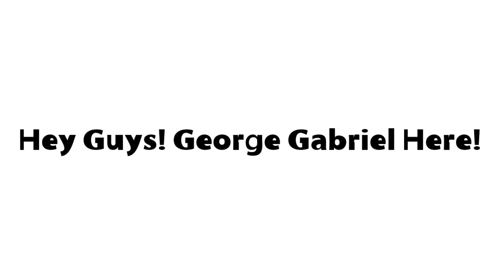I Just Had A Problem And... I NEEDED HELP!